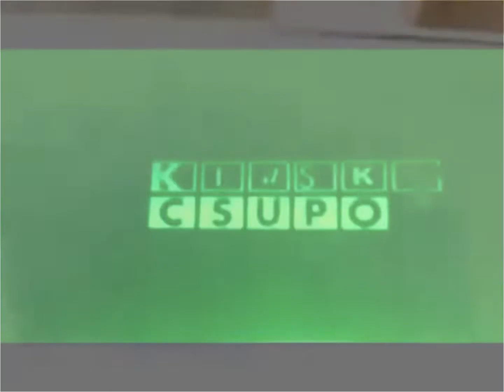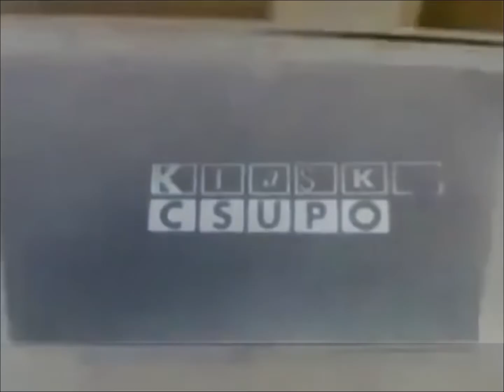Klasky Csupo Effects #1 Might Confuse You